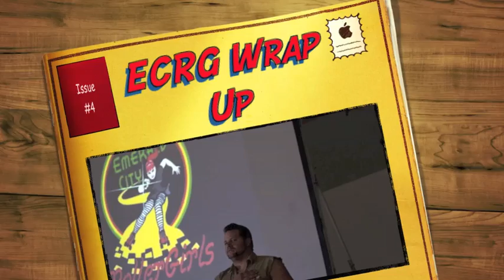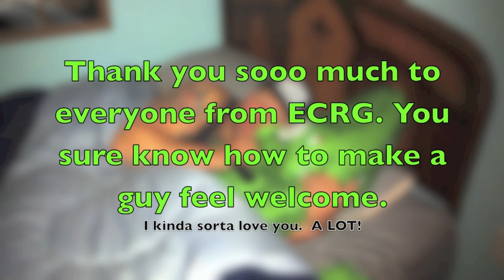ECRG Wrap Up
Leaving Eugene after a stellar weekend full of good times and great derby. Next stop, RollerCon!